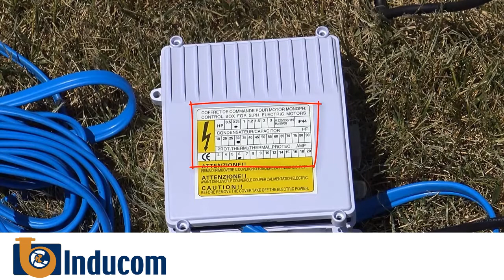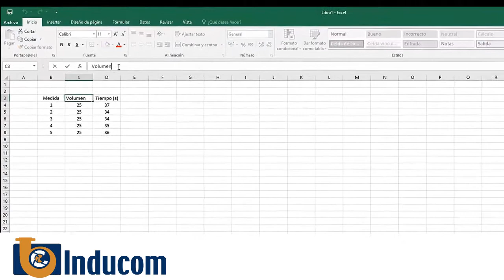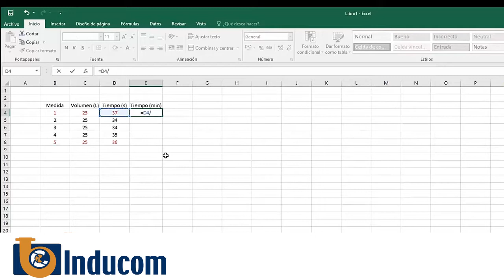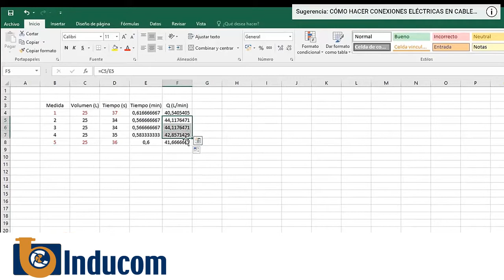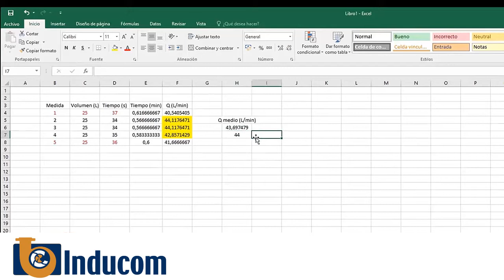Así trabaja una bomba sumergible tipo lápiz. Partes y potencia.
Demostramos el funcionamiento de una bomba sumergible tipo lápiz:
✔️Potencia eléctrica
✔️Intensidad de corriente eléctrica de consumo
✔️Factor de potencia
¿Sabías por qué también se las denomina bombas multietapa? Aquí te contamos 🔻
Cotiza en nuestras páginas webs: